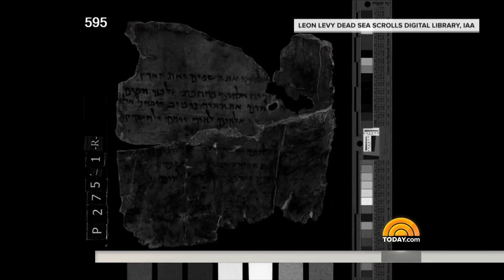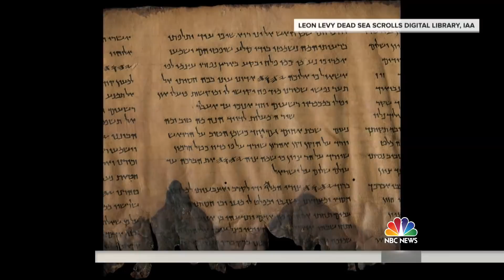How NASA Technology Is Deciphering Mysterious Dead Sea Scrolls | TODAY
During the last century, ancient pieces of parchment were found in the Dead Sea that turned out to be biblical texts. NBC’s Keir Simmons finds out how researchers are still discovering them using modern technology that’s essentially writing history.